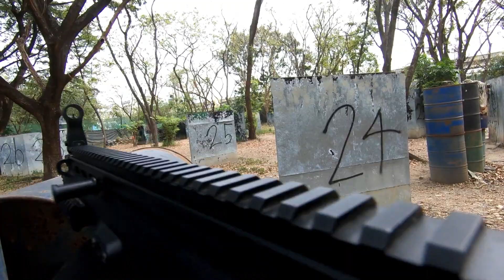Viper & PHN & Friends (Dec 23, ’18; Rab 1)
While we were small team but never stop fighting. Hymn brought 3 of his friends to Rab 1 for BB Gun Sport. Vin already has his own gun. Toy and Plueng are first time but not so bad for his first battles.
Thanks to Captain Panya for training and organizing the battle for novice. It did help first time players to understand rules and manners as well as good motivation and courage for the next round.
We miss many Viper Team Member and hope to have battle with our friends again.